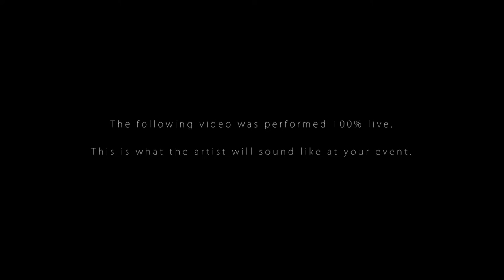Kelly Barnes - 'King' / Years and Years (Cover) Live In Session at The Silk Mill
London wedding & party acoustic-singer for hire, Kelly Barnes covers Years & Years' 'King' at The Silk Mill Recording Studios for Alive Network.

Kelly Barnes is a talented singer/guitarist bringing infectious, upbeat sounds to any event! With a strong, crowd-pleasing repertoire suitable for all occasions, Kelly performs music from Clean Bandit, Ed Sheeran, Amy Winehouse, Fleetwood Mac and many more!